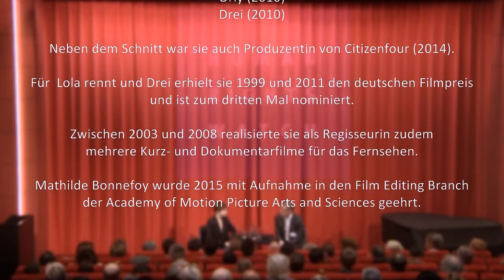CITIZENFOUR (2014) // Filmgespräch mit Mathilde Bonnefoy (Cutterin und Produzentin)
Mathilde Bonnefoy, geboren 1972 in Paris, ist Cutterin und Regisseurin. Seit LOLA RENNT (DE 1999) schnitt sie jeden Film von Tom Tykwer, gewann zwei Deutsche Filmpreise und arbeitete unter anderem auch mit Wim Wenders zusammen. Beim Oscar-prämierten Film CITIZENFOUR war sie für die Montage und, gemeinsam mit Regisseurin Laura Poitras, für die Produktion verantwortlich.

CITIZENFOUR
USA/Deutschland/Großbritannien 2014. R: Laura Poitras
Dokumentarfilm mit Edward Snowden.
„Spannender kann ein Dokumentarfilm kaum sein: Der Zuschauer ist unmittelbar in einer Situation dabei, in der Weltgeschichte geschrieben wird.“ (Kino-Zeit.de) Regisseurin Laura Poitras filmt 2013 in einem Hotelzimmer in Hongkong unter höchstem Risiko ihre Begegnungen mit Edward Snowden, der als Whistleblower gerade einen Geheimdienstskandal ungeahnten Ausmaßes aufdecken will. Die Annäherung an Snowden (Nickname: citizenfour) in diesen heiklen Stunden und Tagen, die die Welt verändern sollten, gestaltet sie einfühlsam und zugleich wie einen atemberaubenden dokumentarischen Thriller.
CITIZENFOUR wurde im Februar mit dem Oscar® als Bester Dokumentarfilm ausgezeichnet.

Veranstaltung im Kino des Deutschen Filmmuseums, 7. Juli 2015